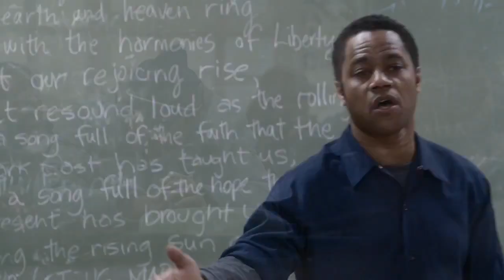Life Of A King Official Trailer #1 (2014) - Cuba Gooding Jr., Dennis Haysbert Movie HD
Life Of A King Official Trailer directed by Jake Goldberger and starring Cuba Gooding Jr., Dennis Haysbert, LisaGay Hamilton

Ex-felon, Eugene Brown, establishes a Chess Club for inner city teenagers in Washington, D.C.

Director: Jake Goldberger
Cast: Cuba Gooding Jr., Dennis Haysbert, LisaGay Hamilton, Thurston Hill
Genre: Drama
Country: USA

All the latest Movie Trailers, Movie Reviews, Celebrity Interviews, Movie and Entertainment News and much more!

"life of a king" "life of a king trailer" jail prison "chess club" chess game teens felon "inner city" "washington d. c." ghetto "cuba gooding jr." "dennis haysbert" "rickey brown" "thurston hill" "jake goldberger" drugs teacher school drama